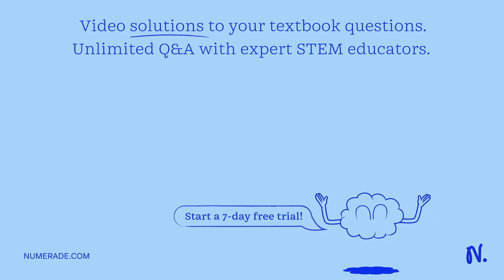1. As described in the investigative manual Gregor Mendel made careful observations of pea plants a…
1. As described in the investigative manual Gregor Mendel made careful observations of pea plants and the traits of their offspring in order to develop the law of segregation and independent assortment. Pea plants that are tall are expressing the dominant    quot;tall   quot; gene (T). Plants that had yellow pigmentation are expressing the dominant    quot;yellow   quot; gene (Y). In the space below complete a Punnett square of a cross between P1 and P2 where P1 is homozygous dominant in both traits and P2 is homozygous recessive in both traits.